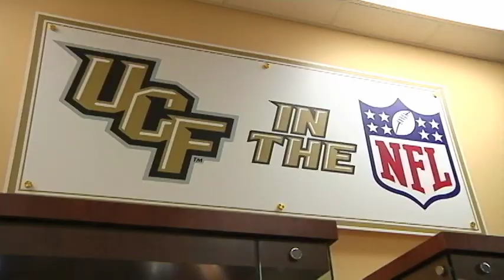George O'Leary Radio Show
Inside UCF Football introduces the new location for the George O'Leary Radio Show, the Recruiting Lounge! Feature interviews from Head Coach George O'Leary, Special Assistant to the Head Coach Manny Messenguer, Voice of the Knights Marc Daniels, and a few fans.

Charge On!